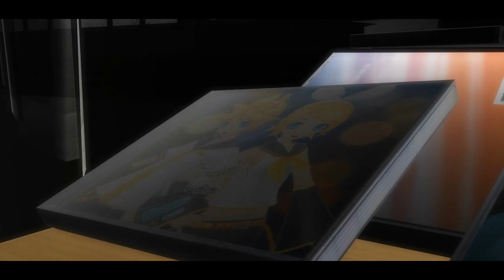【Yukino Kesshou /雪の結晶VCV】ODDS&ENDS【UTAUカバー】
Original sung by 初音ミク
ryo - Supercell  (music, lyrics)
・ミル・ (mix, video)
UST by CrazyPinHead
Motion by Dover and SEGA
STAGE by LemontPV

Yukino Kesshou Model by michellegld on DeviantArt
Heartbeat Miku V2 ODDS&ENDS Model by Sushie-Kittie (edited by me)